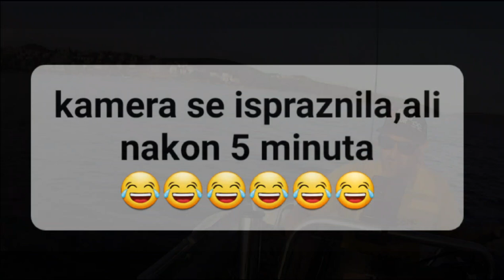saruni i sabiki